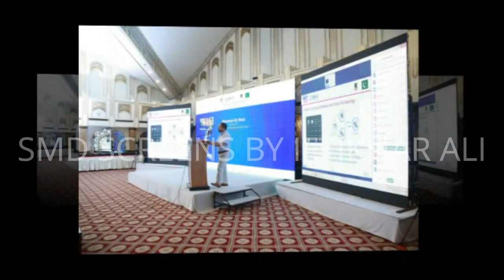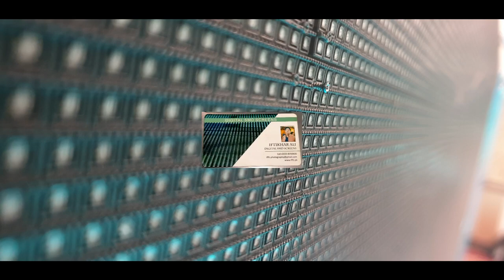SMD SCREENS BY IFTIKHAR ALI